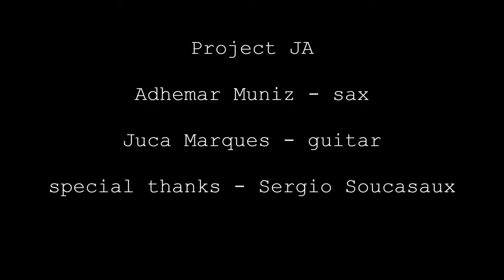Pra machucar meu coração - Ary Barroso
sax - Adhemar Muniz
guitar - Juca Marques
special thanks - Sergio Soucasaux